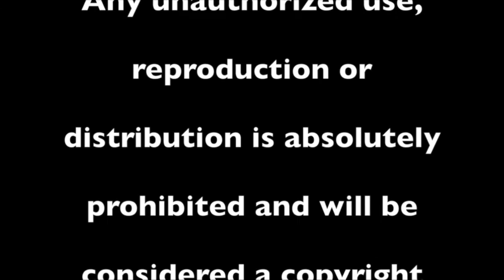Bill's Newscast: Celebrating 50 Years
Central Yavapai Fire Department turns 50 this year.